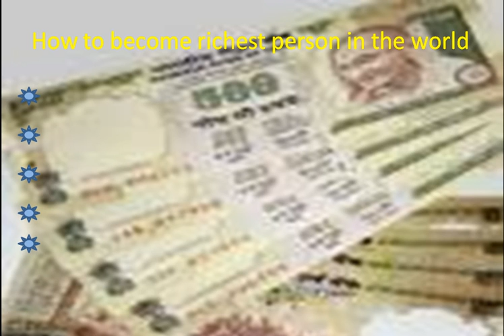how to become richest person in the world